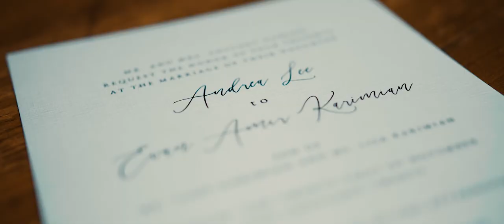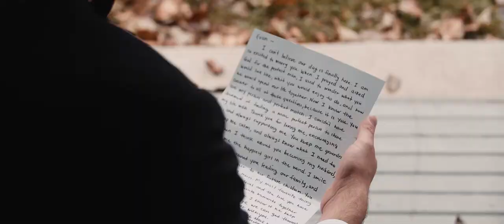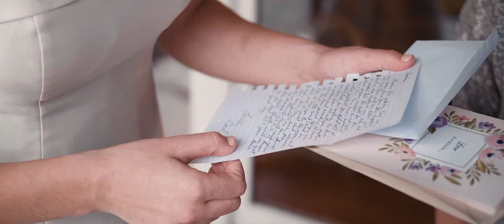Andrea + Evan // Frankfort, KY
"Take my hand, take my whole life, too. For I can't help falling in love with you..."

Featuring: Andrea + Evan
Music: "Can't Help Falling In Love" - Haley Reinhart + "Stand By Me" - Tracy Chapman

shot, edited, & graded by Alex Welgraven